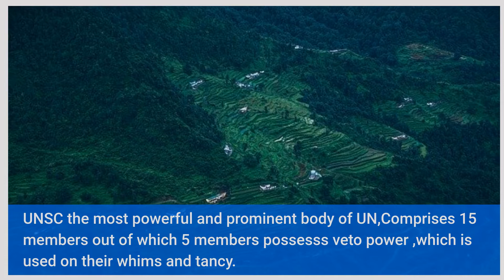PM Modi calls for United Nation reforms at UNECOSOC meet- Cryptoclip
Cryptoclip- The Way You Like
PM Modi at the 75th anniversary of the United Nations addressed through the video meet to other countries. He talked about whole vision to advanced development and reforms in the United nations.

Support us for more update